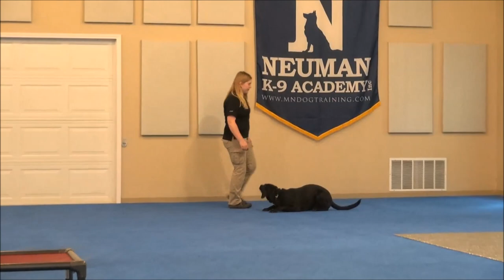Sunny (Labrador Retriever) Boot Camp Dog Training Video Demonstration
Sunny (Labrador Retriever) graduated from the dog training boot camp at Neuman K-9 Academy. This program included obedience commands to sit, stay, heel or walk on a loose leash, come when called, proper etiquette, no jumping up, meeting and greeting people under control, and running on a treadmill.

Our dog training camp provides programs for Labrador Retriever's such as boot camp, obedience training, and puppy camp.